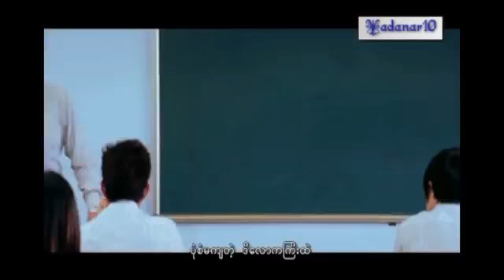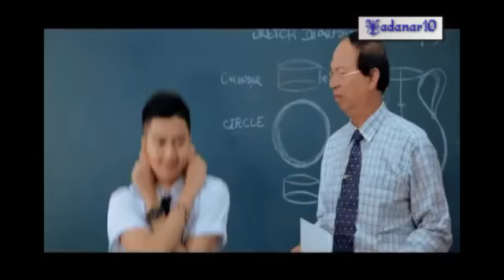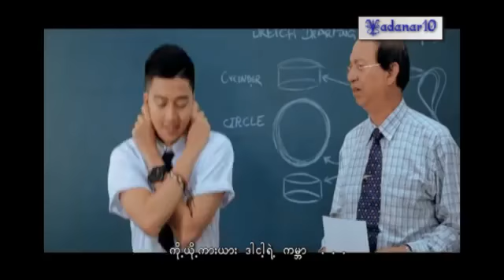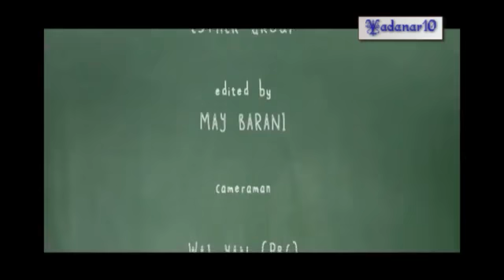Nann Myat Phyo Thinn ft- Yair Yint Aung - A Lwan A